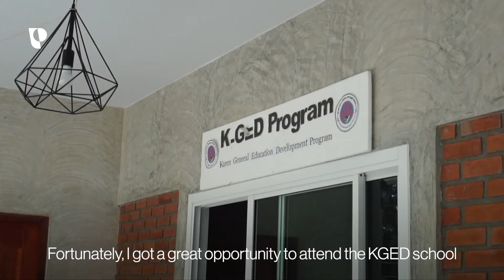Naw Tamular Paw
Naw Tumular Paw grew up in community-based home supported by Partners and became a teacher. But she didn’t stop dreaming and is now taking the next step to further her education.